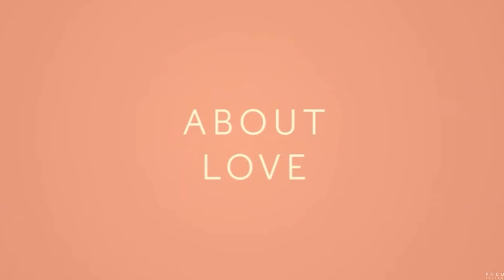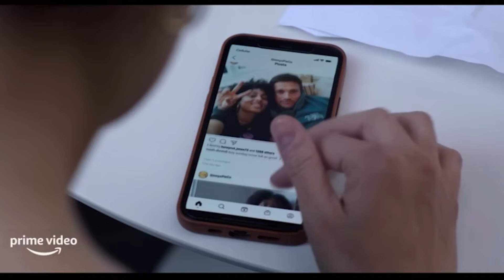Has there been a good romcom since metoo? I watched (nearly) every romcom since then to find out 💓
Romcoms are apparently having a renaissance, but are they as good as the classics? Well, I watched (nearly) every romcom since metoo to see if such a thing exists. 5 years worth of romcoms. 69 movies. I didn't intend for the number but it's very fitting, especially for some of the movies that were released.

Timestamps:
00:00 intro and movies I couldn't find
02:30 2018 - Sierra Burgess is a loser
02:47 crazy rich Asians
03:04 set it up
03:18 when we first met
03:40 To all the boys I loved before (trilogy)
04:08 The Kissing Booth
04:14 Second act
04:39 Every day
04:56 Love, Simon
05:10 Half magic
05:34 I feel pretty
05:52 Overboard
06:16 Book Club
06:33 Ibiza
06:54 Like Father
07:11 Juliet, Naked
07:22 Nappily ever after
07:51 2019 - All about who you know
08:03 Isn't it romantic
08:15 Someone Great
08:23 The last Summer
08:39 Always be my Maybe
08:58 Falling Inn love
09:15 Murder mystery
09:24 Plus one
09:44 2020
09:53 The High Note
10:15 The Wrong Missy
10:44 The Half of it
11:07 love wedding repeat
11:21 Emma
11:37 The lovebirds
12:18 The Broken Hearts Gallery
12:38 a nice girl like you
12:59 2021 - Map of tiny perfect things
13:20 resort to love
13:24 He's all that
13:31 Good on paper
13:40 Falling for Figaro
14:02 We broke up
14:20 Queen Bees
14:37 Dating & New York
15:11 The Right One
15:27 long Story Short
16:11 Mark, Mary + some other people
16:52 2022 - Marry Me
17:08 Purple Hearts
17:18 Persuasion
17:33 Jexi
17:43 Wedding Season
18:07 I want you back
18:33 Moonshot
18:54 The lost City
19:16 Father of the Bride
19:30 Crush
20:00 Fire Island
20:11 Cha Cha real smooth
20:49 Along for the ride
21:09 Mr Malcom's list
21:26 The Royal Treatment
21:44 The Valet
22:03 Rosaline
22:18 Sex appeal
22:57 A perfect pairing
23:12 Final thoughts